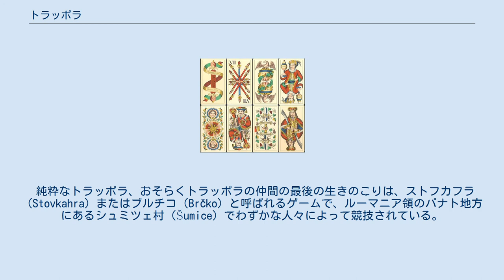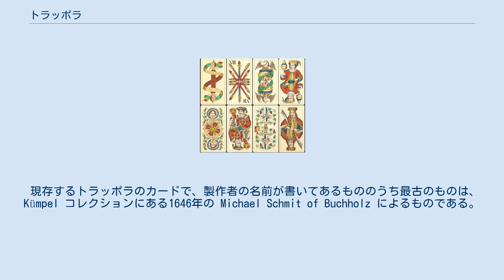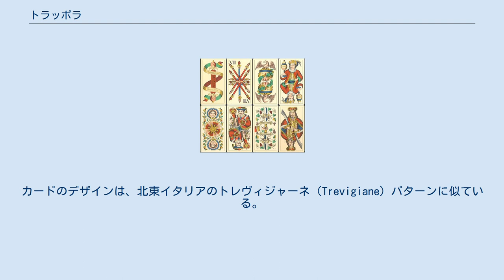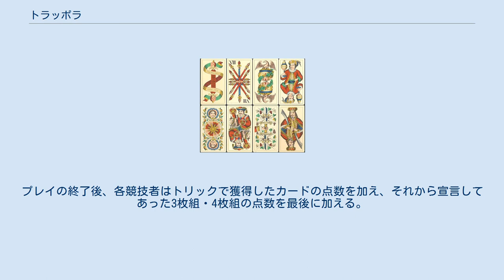トラッポラ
トラッポラ（Trappola）は、16世紀初頭のヴェネツィアを起源とする歴史的なトリックテイキングゲームである。
ヴェネツィアでは早く忘れられたが、おそらく20世紀なかばまで、中央ヨーロッパ各地に普及し、さまざまな形式と、「トラプルカ（Trapulka）・ブルカ（Bulka）・フンデルトシュピール（Hundertspiel）」などのさまざまの名称によって知られていた。
ヴェネツィアのパターンに由来するイタリア式のスートをもつ専用のカードを使っていたが、トラッポラ専用のカードが製造されたという記録は、1944年のプラハのものが最後である。
 タロットを除くとポイントトリックゲームとしては最古のゲームであり、トラッポラ専用のカードがあること、カード構成が独特であること、2でトリックを取るとボーナスがつくことなどに特徴がある。
 トラッポラとは、英語の「trap（わな）」に対応するイタリア語の単語で、「ねずみ捕り・裏切り・詐欺」などの意味があるが、ペニョーによると派生義として「巧妙さ」、すなわち裏切るものという意味があるという。
 19世紀のシンガーは、トラッポラについて、おそらくイタリア人の知った最初のゲームであっただろうとしており、同時代の著述者の多くも同様にトラッポラがイタリアで競技されたトリックテイキングゲームとしては最古のものだと考えていた。
しかし、トラッポラが最初に文献にあらわれるのは1524年であって、これより古いトリックテイキングゲームの存在が現在では知られている。
 トラッポラとタロットの関係については議論がある。
ガルゾーニはヴォルテラノを権威として引用して、トラッポラを一般的なゲームと呼んでおり、タロットを新しい発明としている。
しかし、ウィリアム・ヒューズ・ウィルシャーによると、トラッポラのカードはヴェネツィアに起源を持ち、タロットカードを改造して切り札と数札4種類を抜いたものだという。
パーレットは両者が独立して発達したと推測している。
 トラッポラはカルダーノの『さいころあそびについて』（Liber de ludo aleae、1564の著作）に16世紀ヴェネツィアで普及していたゲームとして記述されている。
16世紀初頭にはヴェネツィアで大変流行していたゲームだったが、どういうわけか16世紀の終わりには魅力を失ってしまったようであり、流行はおそらく軍隊の移動にともなって北方に移動した。
 17世紀から19世紀にかけて、トラッポラはニュルンベルク・ライプツィヒからグラーツ・ブダペストに至る広大な地域で流行していたことが明らかである。
 純粋なトラッポラ、おそらくトラッポラの仲間の最後の生きのこりは、ストフカフラ（Stovkahra）またはブルチコ（Brčko）と呼ばれるゲームで、ルーマニア領のバナト地方にあるシュミツェ村（Šumice）でわずかな人々によって競技されている。
トラッポラの変種であるシュパーディ（Špády）やシェスタドヴァツェト（Šestadvacet）は20世紀までチェコで競技されていた。
トリックを取らないようにするコテッチョ（Coteccio）という名前は、イタリアではマイナスの点数のあるさまざまなポイントトリックゲームに使われているが、おそらく今も行われているトラッポラにもっとも近い親戚であり、トリエステで競技されていることが報告されている。
 現存するトラッポラのカードで、製作者の名前が書いてあるもののうち最古のものは、Kümpel コレクションにある1646年の Michael Schmit of Buchholz によるものである。
これはプラハで Augustin Z- によって描かれ、H.S. のイニシャルが記されている。
 トラッポラのカードはイタリアタイプと同様に剣・杖・カップ・貨幣のスートと、王(R)・騎士(C)・歩兵(F)の絵札を持っているが、デザインはトラッポラ専用にアレンジされている。
数札はAのほかに2・7・8・9・10しかなく、カードの総数は36枚である。
スートのシンボルはイタリアのトランプよりも洗練された優美なものになっており、トラッポラが上流社会でも遊ばれていたことを示唆している。
主な特徴のひとつとして、カップのシンボルが長く、蓋つきであることがあげられる。
カードのデザインは、北東イタリアのトレヴィジャーネ（Trevigiane）パターンに似ている。
 チェコ語でトラッポラのスートの名前が「Denáry（貨幣）・Kopy（カップ）・Špády（剣）・ Bašto...